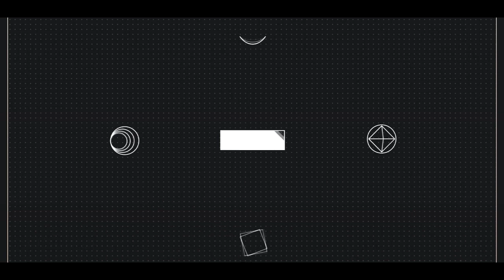IJL.UK VI | Batman vs Świstak | 1/16 Finals (#9)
Powodzenie! :D [Winner :O] Dzięki za walkę Świstuś!
i tak przegram XD